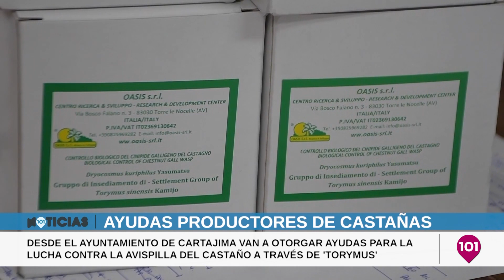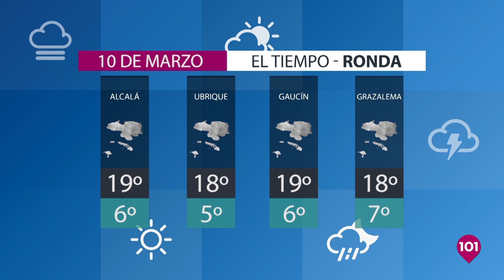Noticias Ronda 9 Marzo | Información de la Comarca de Ronda.